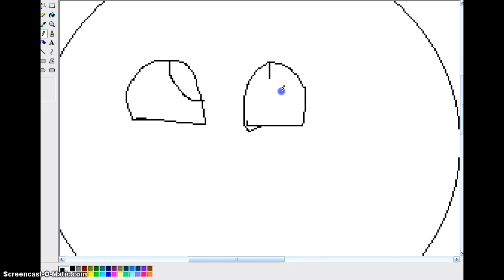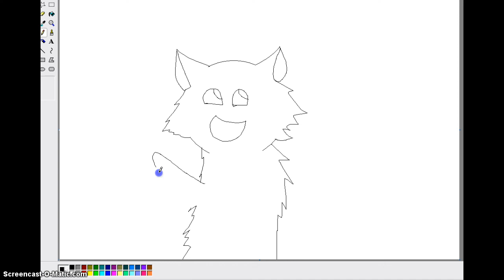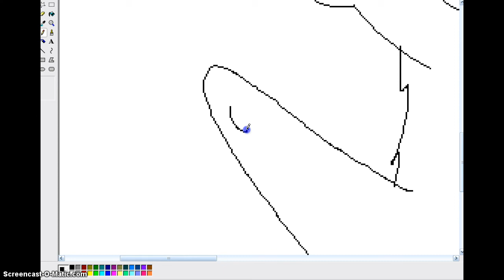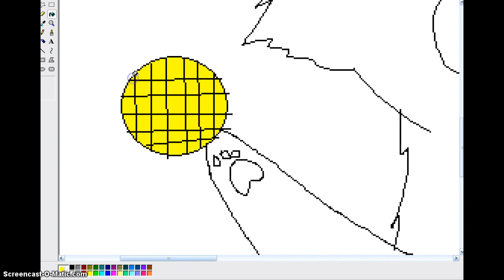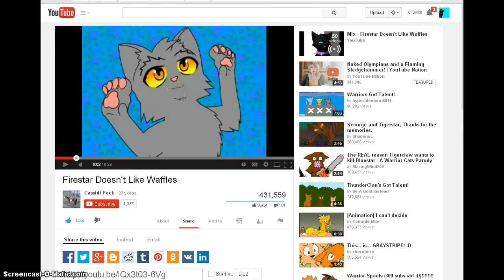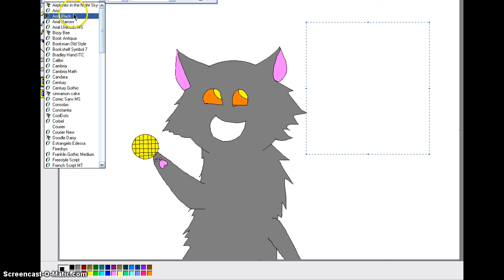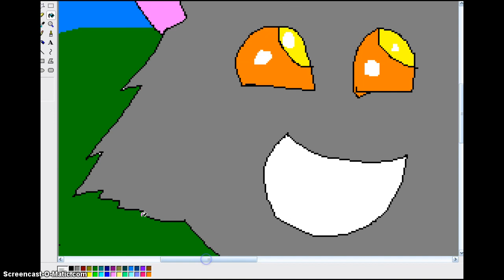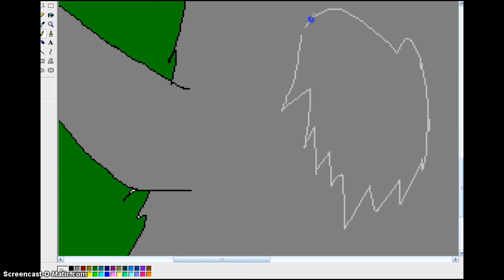Firestar Doesnt Like waffles; Graystripe holding a waffle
The little cartoon was so funny!